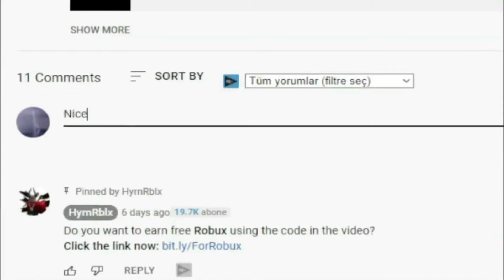!NEW! (2022) 🎉 Roblox Tapper Simulator Codes 🐾 ALL *TOY* CODES!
I have put together all the new secret codes of Roblox Tapper Simulator in this video. Tapper Simulator is a Roblox game where we earn money as we click and buy pets with the money we earn. You can earn cash in game using codes. Have a good time.